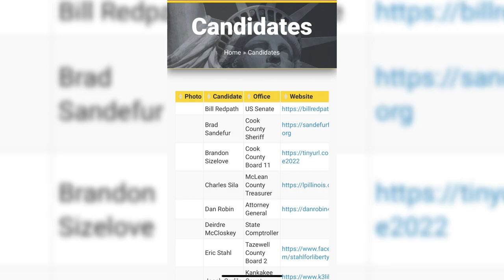The break down on other major political races in the state of Illinois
WGN's Tahman Bradley looks at how other races in Illinois besides the ones for governor and US Senate are playing out.